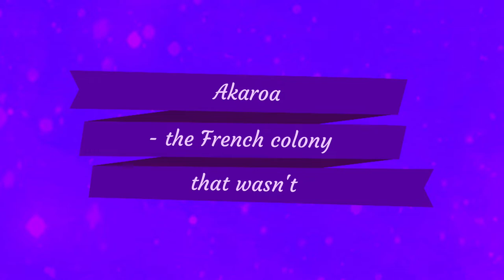Travel Local: Akaroa, almost a French colony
Did you know there was almost a French colony in Aotearoa New Zealand?  The settlers got here just a few months too late to claim the land, but they did leave their mark on this little Canterbury town.

Sources:

Tessa Copland, 'French', Te Ara - the Encyclopedia of New Zealand, (accessed 26 February 2022)

'AKAROA, FRENCH SETTLEMENT AT', from An Encyclopaedia of New Zealand, edited by A. H. McLintock, originally published in 1966.
Te Ara - the Encyclopedia of New Zealand
URL (accessed 26 Feb 2022)